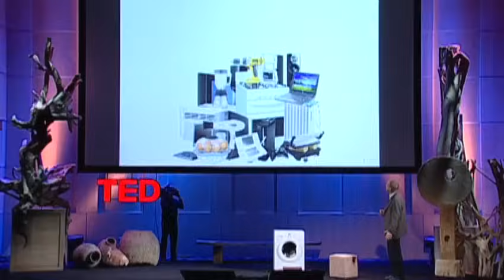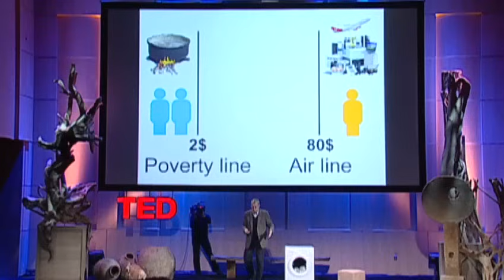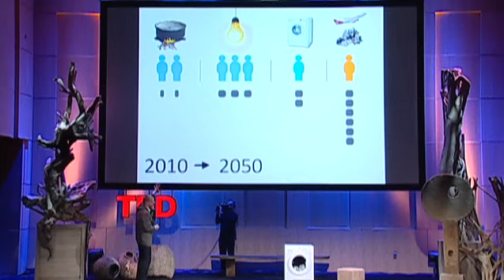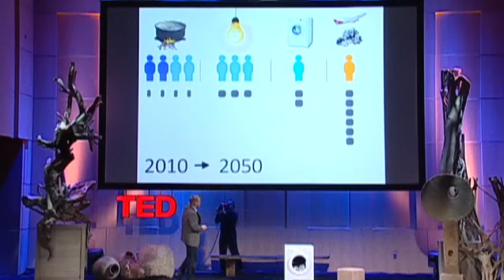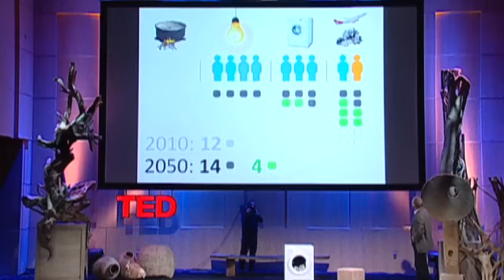The magic washing machine | Hans Rosling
What was the greatest invention of the industrial revolution? Hans Rosling makes the case for the washing machine. With newly designed graphics from Gapminder, Rosling shows us the magic that pops up when economic growth and electricity turn a boring wash day into an intellectual day of reading. TODAY: From 11:30am-1:30pm EDT, Hans Rosling will be answering questions in TED Conversations. Pop over!